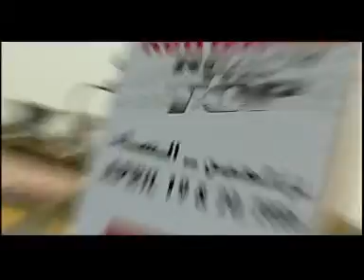Red Bull Reach The Top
Red Bull Reach The Top, Al Ain 2006

Copyright - Red Bull Mideast